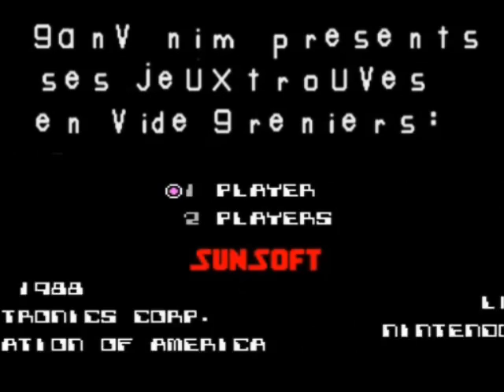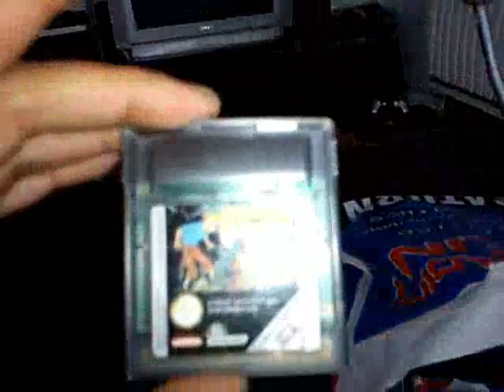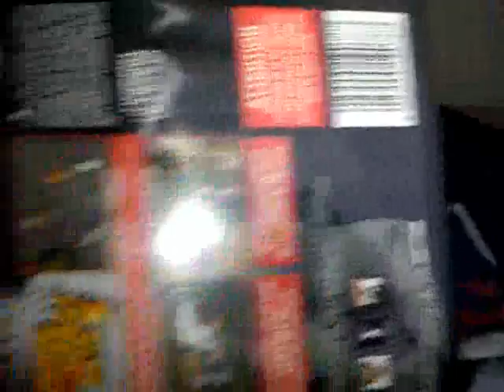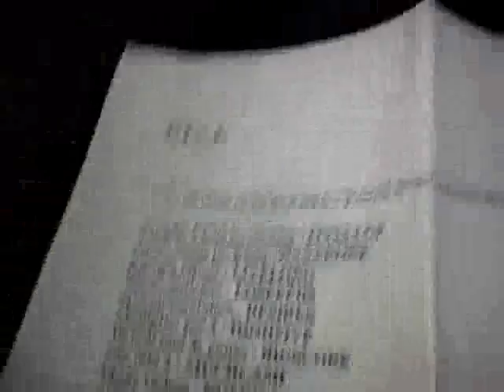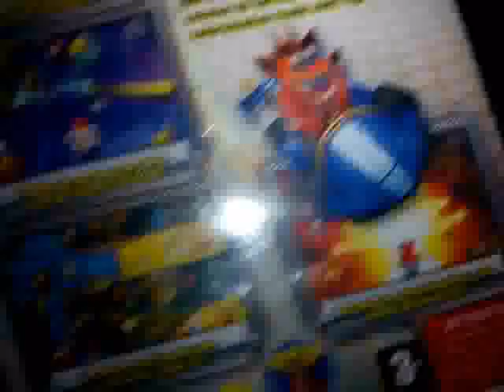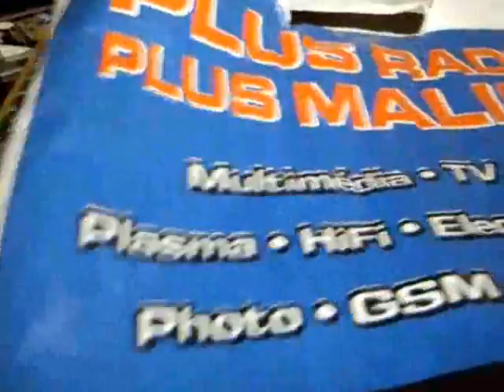Vide Grenier, le 26 08 12